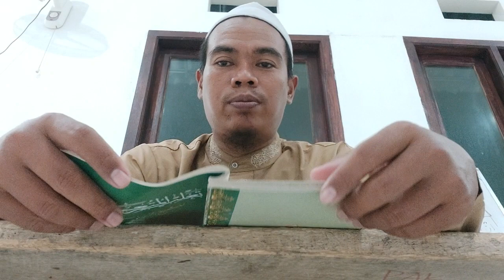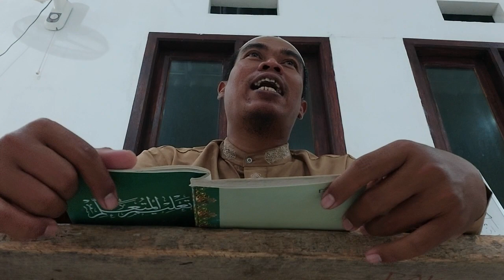Ngaji itu harus telaten dan sabar menghadapi disiplinnya guru dan memahami suatu kitab